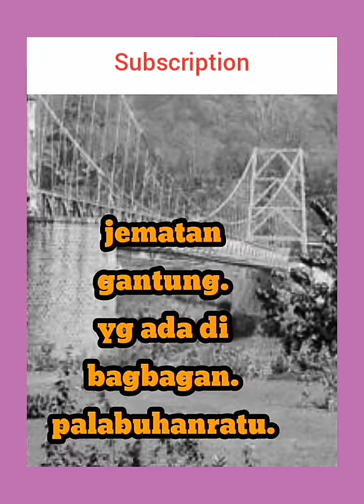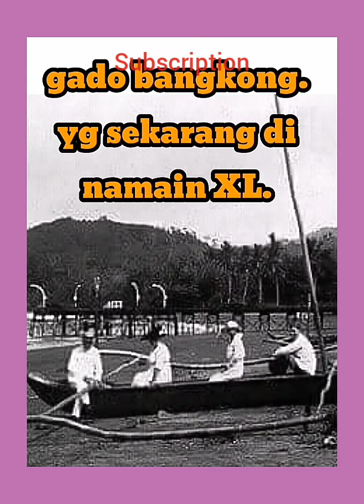sejarah foto foto jadul. di palabuhanratu sukabumi..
jangan lupa:
🖕SUBDCRIPTION
🖕KOMEN
🖕SHARR